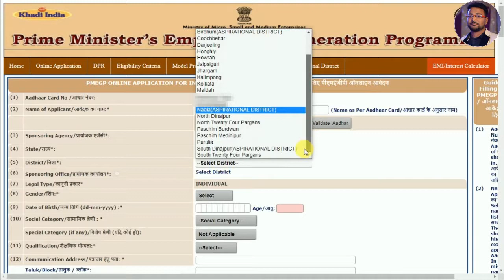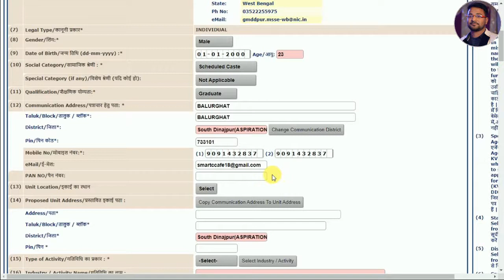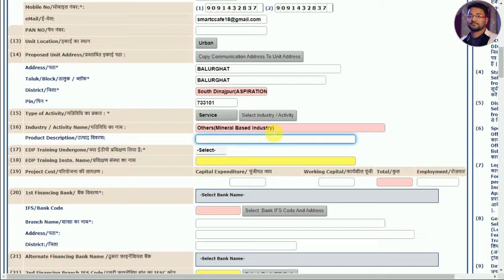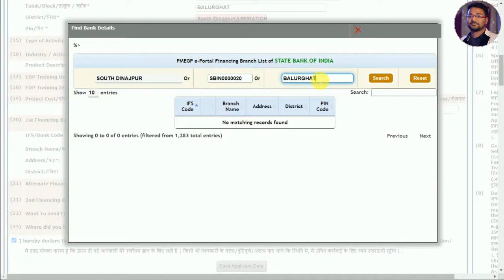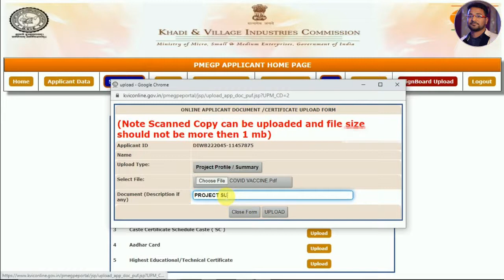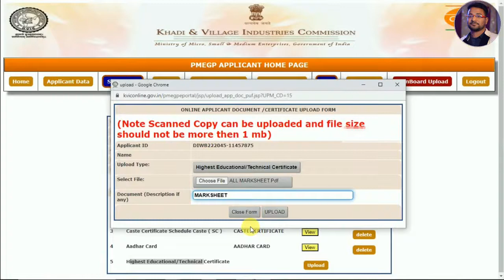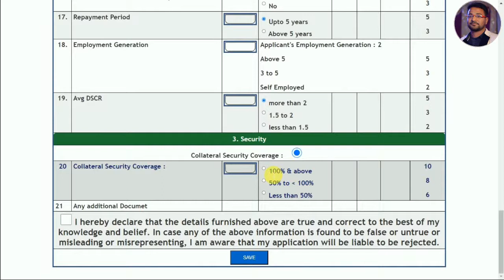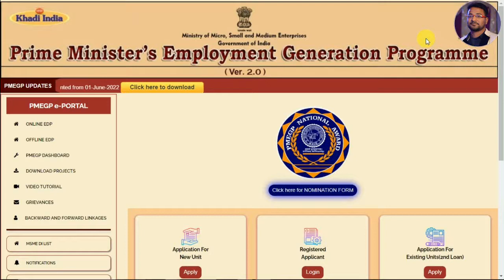PMEGP loan process in Hindi| loan business| PMEGP loan project report format|how to apply pmegp loan